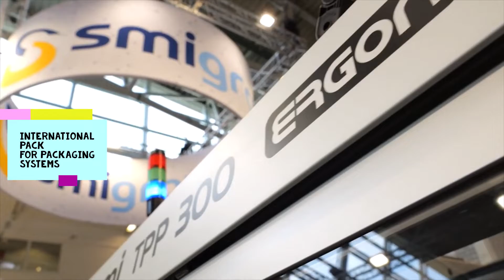انترناشيونال باك لانظمة التغليف في معرض drinktec 2022 المهندس محمد عبد الحميد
انترناشيونال باك لانظمة التغليف في معرض drinktec 2022 المانيا مع شركة smigroup الايطالية , رئيس مجلس إدارة الشركة المهندس محمد عبد الحميد
drinktec
World’s Leading Trade Fair for the Beverage and Liquid Food Industry
September 12–16, 2022 | Messe München